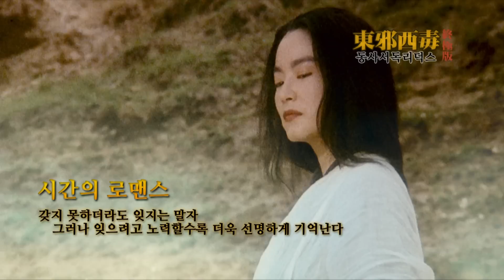[왕가위의 3인 3색] 동사서독리덕스 리마스터링 공식 예고편 HD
[더 많은 공식 예고편과 영화 정보를 보려면?

▶장르 (Genre) : 무협, 드라마, 액션
▶출연 (Cast) : 양조위, 장만옥, 장국영, 장학우, 류자링
▶감독 (Director) : 왕가위
▶줄거리 (Synopsis)
갖지 못하더라도 잊지는 말자! 그러나 잊으려고 노력할수록 더욱 선명하게 기억난다!
백타산의 황무지 주막에 은거하는 구양봉(장국영 분)은 암살을 사주하는 중개인. 그는 10년 전, 검객의 꿈을 위해 사랑하던 여인 자애인(장만옥 분)을 형의 여자로 내어주고 스스로 냉소적인 사람이 되었다. 그에게는 매년 복사꽃이 피는 시절이면 찾아와 함께 술을 마시고 떠나는 친구 황약사(양가휘 분)가 있고 그 역시 구양봉 만큼이나 사랑에 대한 슬픈 상처를 가지고 있다. 어느날 모룡언(임청하 분)이 찾아와 자신의 여동생과의 결혼을 어긴 황약사를 죽여달라며 구양봉을 찾아오고 검객에게 남동생을 잃었다는 완사녀(양채니 분)는 돈 한푼 없이 나귀와 달걀만으로 살인청부를 부탁한다. 점점 시력을 잃어가는 한 검객 맹무살수(양조위 분)는 돈을 벌어 고향에 돌아가겠다며 살인청부일을 자청해서 나서고 협객으로 이름을 떨치고 싶은 가난한 무사 홍칠공(장학우 분)도 구양봉의 앞에 나타나 빠른 검술로 그에게 인정받으려 한다.
 이들은 하나같이 모두 아픈 과거를 잊고 새로운 삶, 새로운 사랑을 꿈꾸는 데...